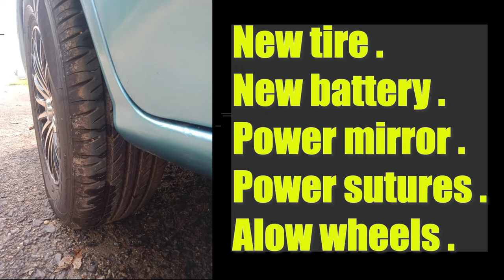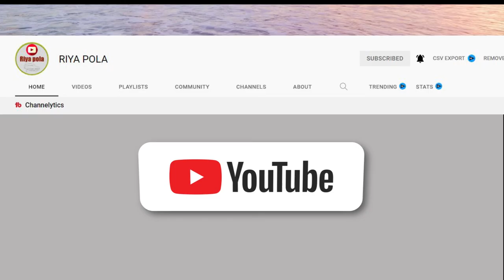Ikman. lk wahana | vehicle for sale in srilanka| Vahana sale srilanka